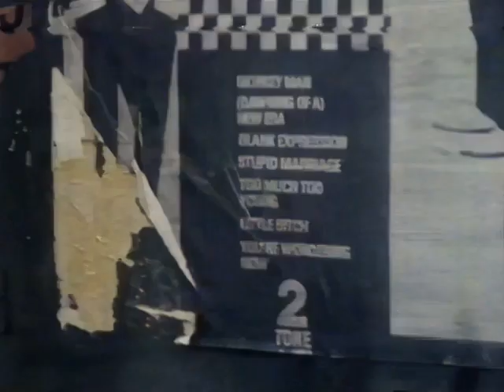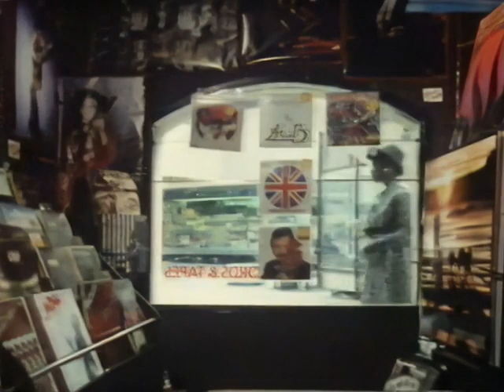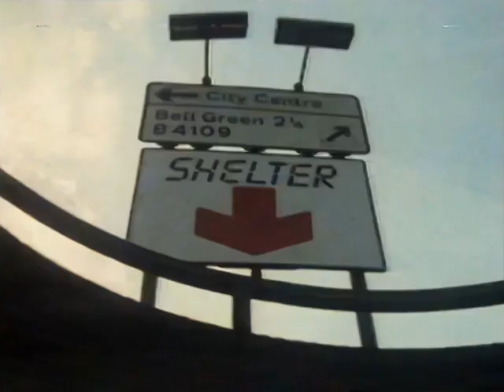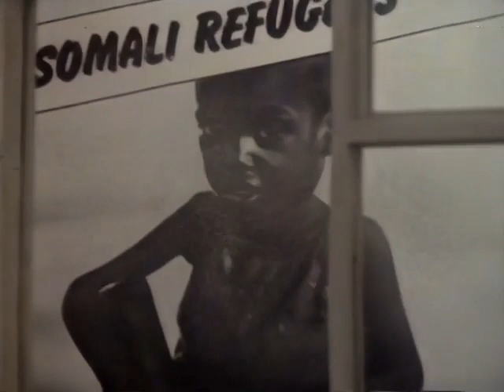Play for Today - 3 Minute Heroes (1982) by Leslie Stewart & Michael Custance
Out on the streets, young people looking for fun. They come together at nights to listen to their music. For as long as the song lasts, they're heroes. Three minute heroes.